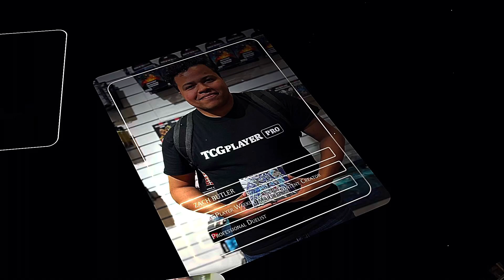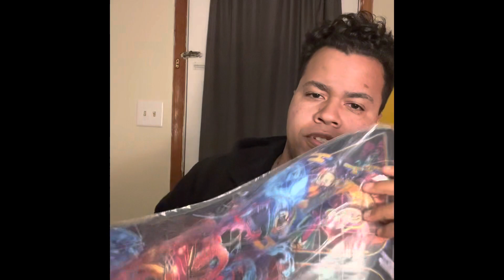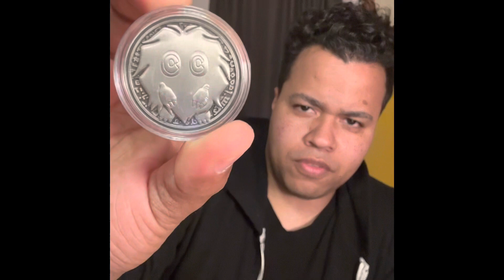1000 Subscriber Giveaway!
I wanted to give back to you all, so here it is! Check out the website below to enter!